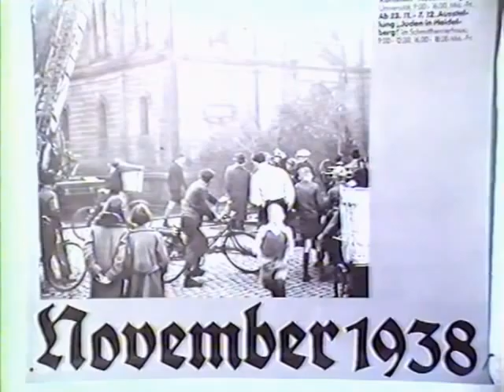Pogromnacht in Heidelberg Teil I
Interviews aus dem Jahre 1987 zu den Geschehnissen der Reichspogromnacht in Heidelberg.  Ort: DAI-Heidelberg. Aufnahme: Detlef Zeiler.